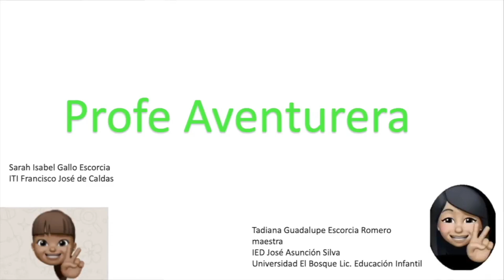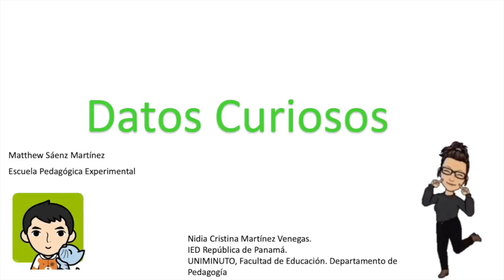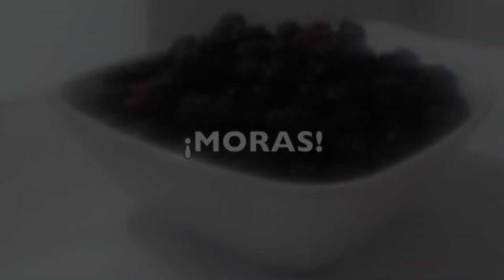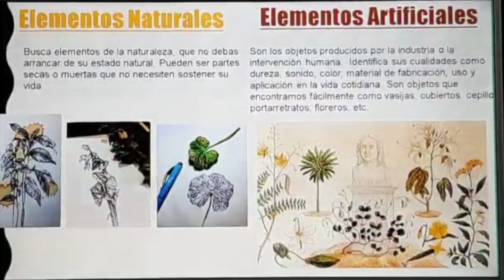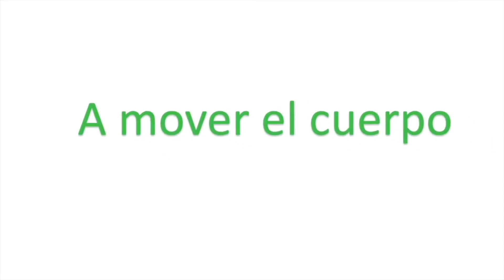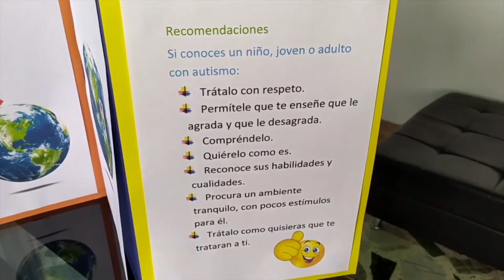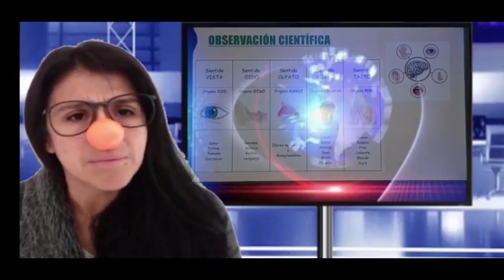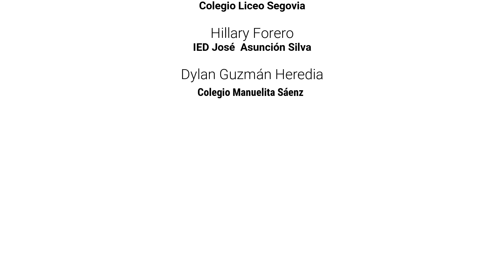Viajemos por Colombia desde casa: Frutas, las delicias de mi Bacatá